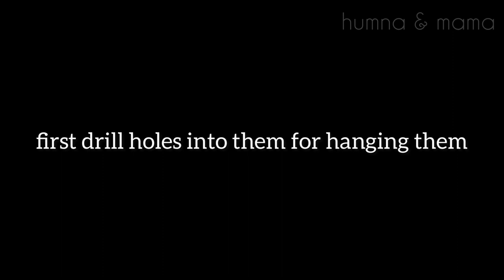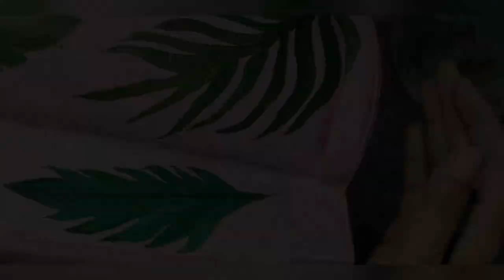tropical leaf painting |clay roof tiles craft idea| diy vase/planters ideas/up cycled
used these spare roof clay tiles and hand painted them into this beautiful vase or planters
can be used as planter for artificial plants or can be hanged as devor on wall
make sure to get holes through drilling to hang it
used acrylic paints all things used are from estationers and kArts